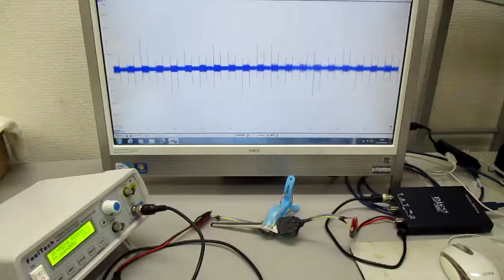超音波発振制御プローブの製造技術（オリジナル超音波検査） ultrasonic-labo